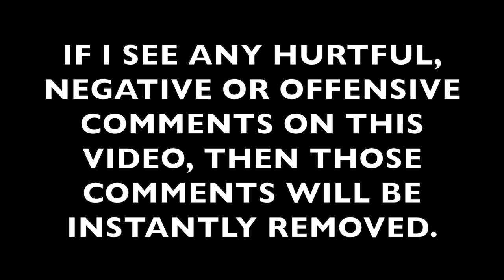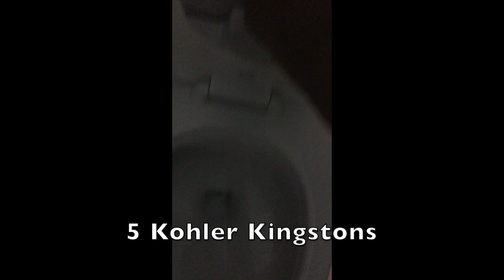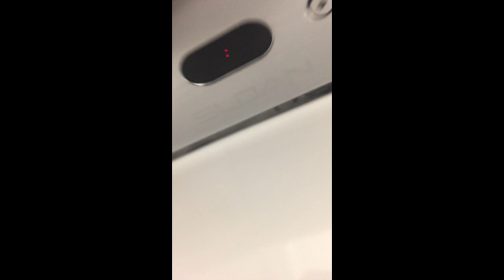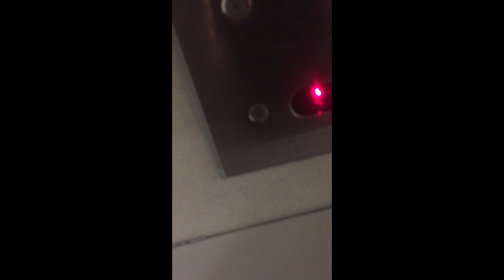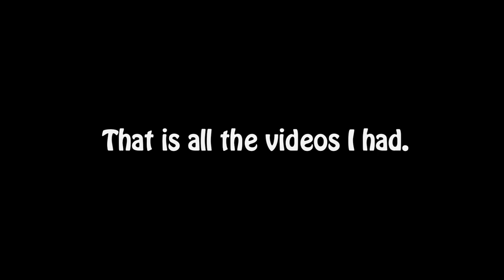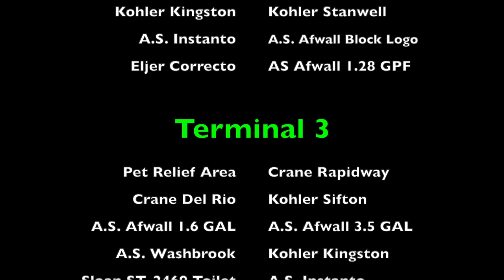400: Fixtures Flushing Compilation at O'Hare Airport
Timestamps:
Intro: 0:00
Terminal 1: 0:51
Terminal 2: 8:14
Terminal 3: 14:47
Pet Relief Area: 18:50
Terminal 3: 19:04
Terminal 5: 22:12
Underground Passageway: 28:17
List of Fixtures Flushed and Outro: 29:51

Description:
For my 400th video, I've decided to make a huge compilation featuring lots of plumbing fixtures flushing. All Videos were filmed at O'Hare International Airport in Chicago. Parts of videos were edited due to privacy reasons. There are a variety of fixtures in this place. Some are modern, and some are vintage. I couldn't record all the restrooms in this place, but I have lots of videos from most of the restrooms at this airport. Some Fixtures are top spud, and most are back spud. All the urinals had no override flush buttons. They were all on sloan hard wired sensors. This Airport has 4 Terminals. Terminal 1, Terminal 2, Terminal 3, and Terminal 5. There is no Terminal 4. There is an underground passageway near the parking garage that had restrooms there. Terminal 5 has Brill Automatic Toilet Seat Covers on the toilets.
There is a Pet Relief Area inside Terminal 3 in this airport.

Every video was recorded in 2018 and 2019. These were recorded before I had my YouTube Channel.

Fixtures:

Fixtures in Terminal 1:
Eljer Correcto
Eljer Auburn
Eljer Signature
A.S. Afwall Block Logo
A.S. Afwall 1.6 GPF
Kohler Bardons
2000's Kohler Kingstons
Newer A.S. Washbrooks
Newer A.S. Afwalls
2010's Kohler Kingston

Fixtures in Terminal 2:
Kohler Stanwells
Kohler Kingstons 1.6 GPF
A.S. Instantos
A.S. Afwalls Block Logo
Eljer Correcto
A.S. Afwall 1.28 GPF

Fixtures in Terminal 3:
Pet Relief Area
Crane Plumbing Rapidways
Crane Del Rios (newer generation)
Kohler Freshmen (none flushed due to those "sensors")
A.S. Instantos
A.S. Washbrooks
Kohler Bardons (none flushed due to those "sensors")
Sloan ST-2469 Toilet
A.S. Rapidway
A.S. Afwall 3.5 GPF
Kohler Siftons

Fixtures in Terminal 5:
Kohler Dexters
Kohler Bardons
Kohler Kingston Water-Guards
TOTO CT708E Toilets
TOTO UT104 Urinals (not shown) (none flushed due to those "sensors")
Kohler Kingston 1.6 GPF

Fixtures in Underground Passageway:
New A.S. Afwalls
Block Logo A.S. Washbrooks
Block Logo A.S. Afwalls